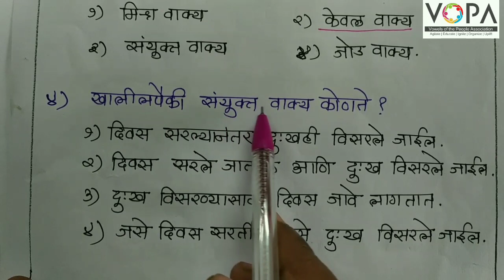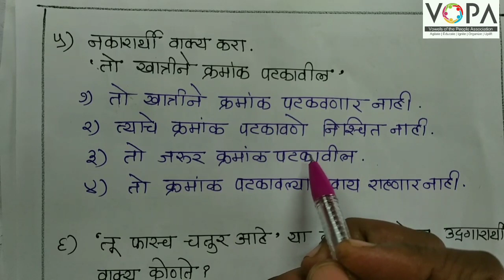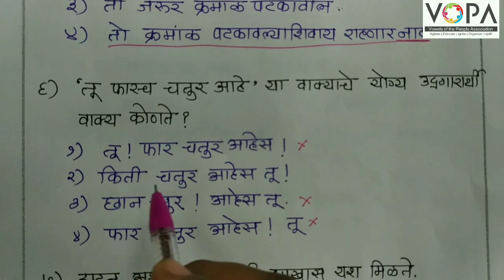८ वी । शिष्यवृत्ती । मराठी । वाक्यांचे प्रकार | V3 | V-School